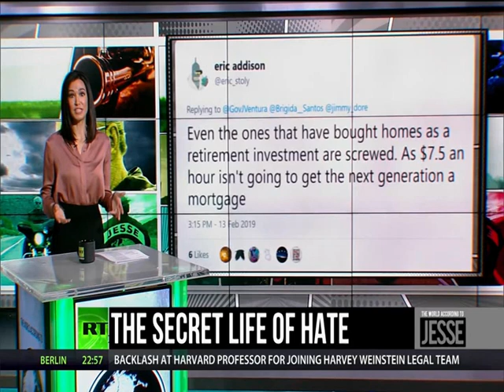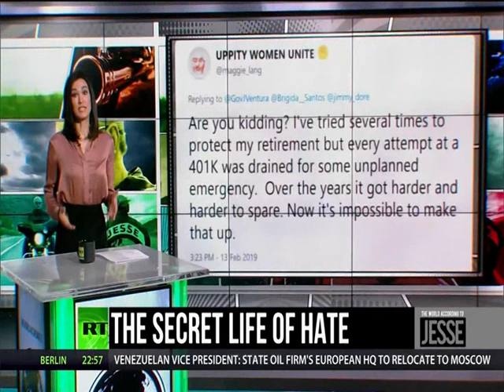Beautiful Bridgita Santos in Pink Satin Blouse